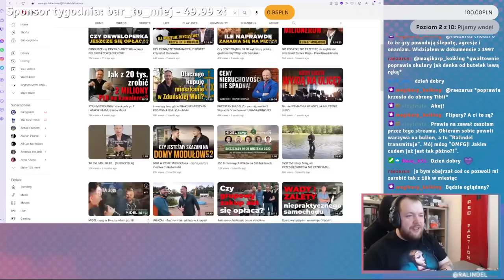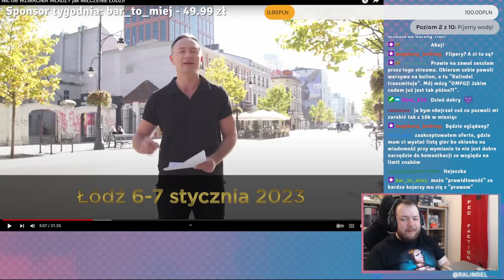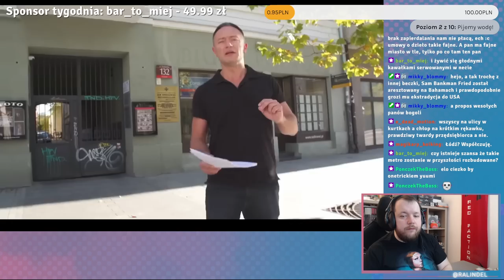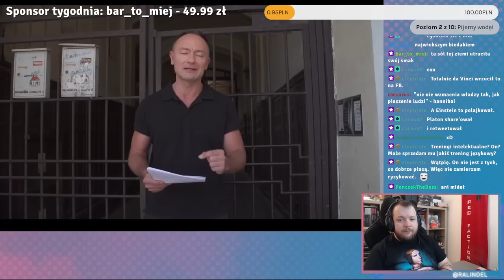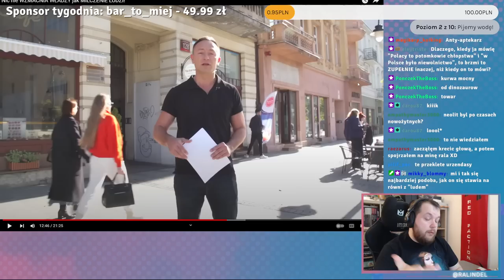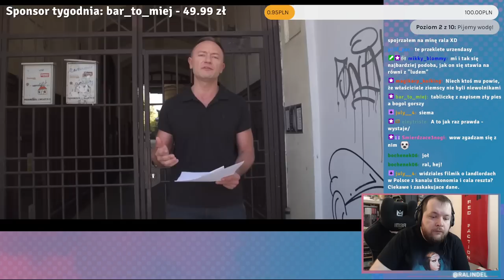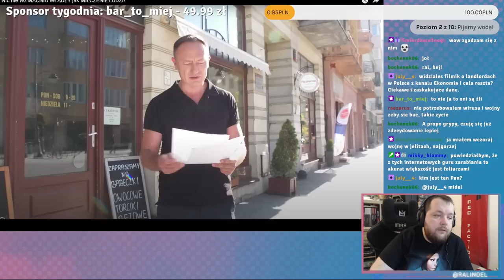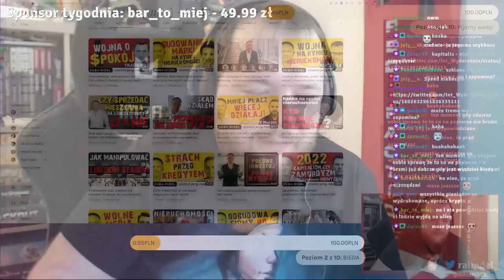Kuba Midel prognozuje nadchodzącą REWOLUCJĘ?